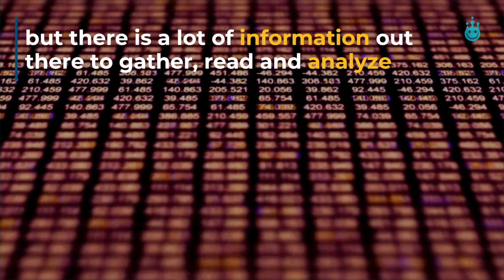Coronavirus and data collection: how information can help us fight the pandemic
Data collection and social media feed extraction can help us stop coronavirus. Use Luminati’s services for free when you use us to gather information relevant to fighting coronavirus.

Coronavirus, or COVID-19, has been officially labeled a global pandemic. It has spread to most countries and is being passed from person to person in a growing number of countries.
It is a rapidly evolving situation, with new updates from governments, health experts, and media outlets every day. Research into the medical and financial impact of the disease is being carried out, and states are coming up with policies in response, such as shutting borders, closing schools and enforcing self-isolation.
Online research and data can be collected and analyzed to help fight the spread of coronavirus, but there is a lot of information out there to gather, read, and analyze. Using a data collection platform like Luminati’s allows institutions and companies to collect publicly available data online, including:
- Social media feeds
- Medical research
- Financial research
- Travel advice and restrictions
There are a lot of online resources with a lot of different data to gather, aggregate, and assess. It is a big task, but one that can help to educate people, control the disease, and save lives. For health, government, and other types of organizations looking to gather data to help fight coronavirus, we are offering the free use of our services.

We are offering Luminati’s data collection services free of charge to all institutions and companies worldwide, for the purposes of gathering relevant information to fight coronavirus.

Bright Data Ltd is the world’s #1 web data platform. Fortune 500 companies, academic institutions, and small businesses all rely on Bright Data’s solutions to retrieve crucial public web data in the most efficient, reliable, and flexible way, so they can research, monitor, analyze data, and make better decisions.

Our platform is used worldwide by 15,000+ customers in nearly every industry. Our users love us because we provide them with a cost-effective way to perform fast and stable public web data collection at scale, effortless conversion of unstructured data into structured data and superior customer experience, while being fully transparent and compliant.

We believe that making public web data easily accessible is essential to keeping markets openly competitive, benefiting all of us.